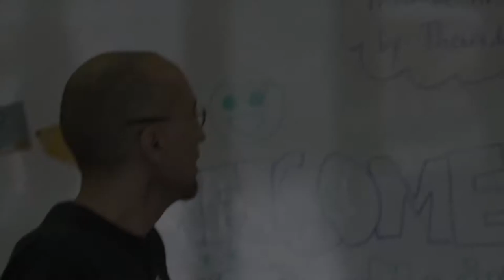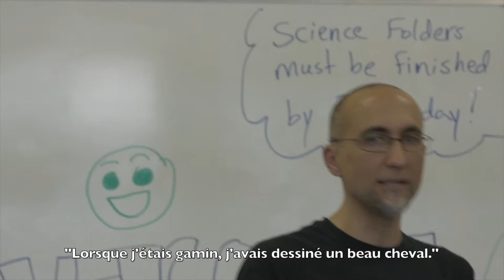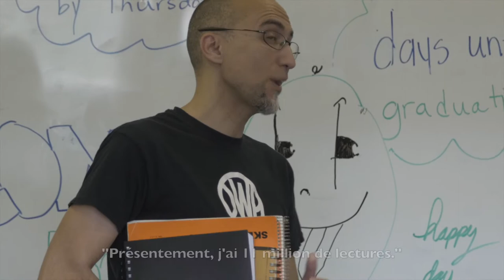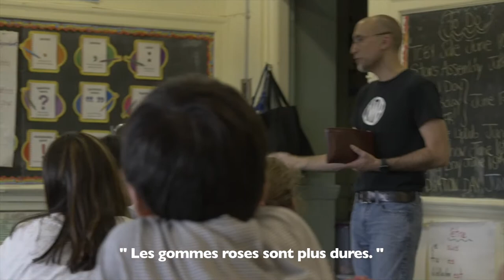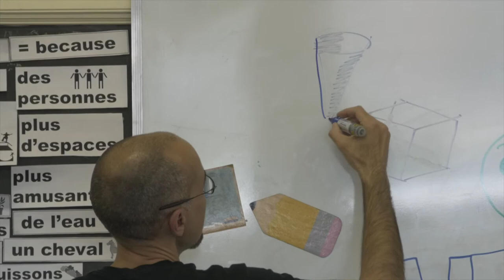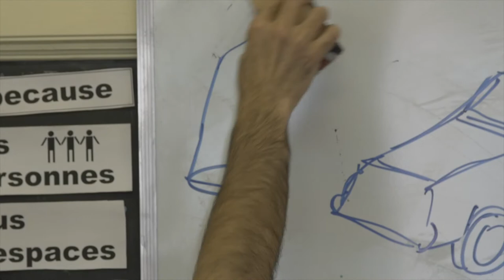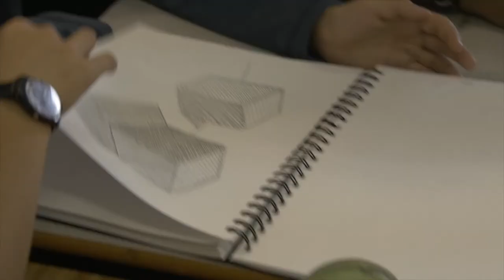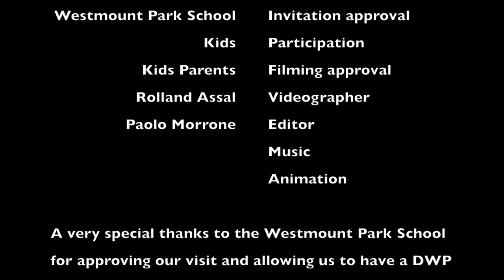DWP Visits School WPS - Paolo Morrone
Drawing With Paolo visits Westmount Park School.